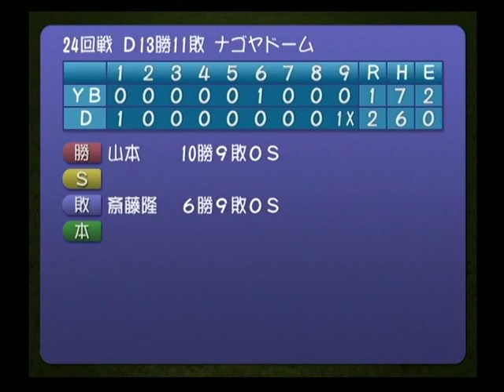新ベストプレープロ野球●72―――横浜×中日